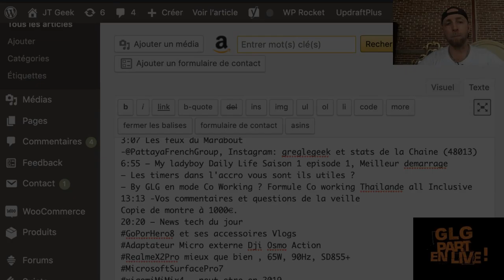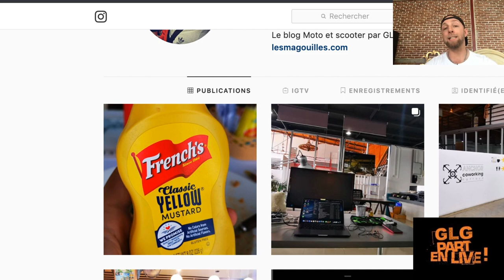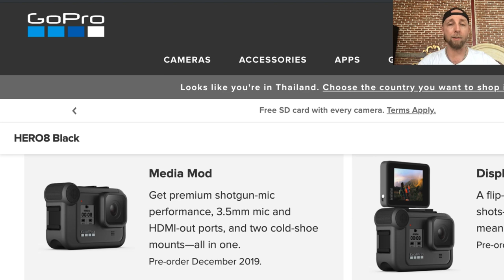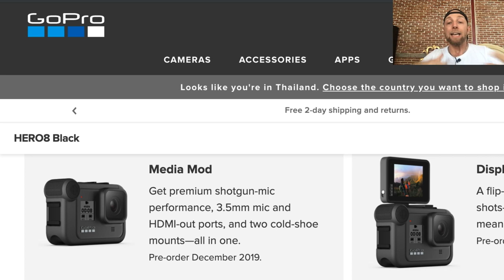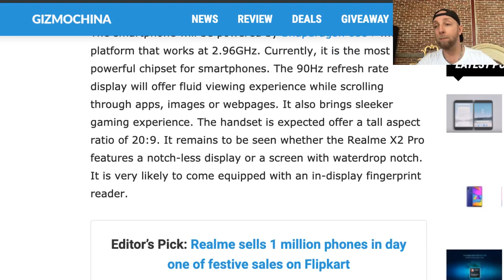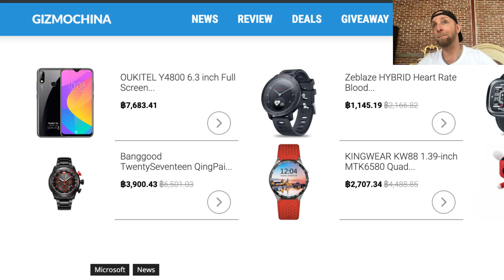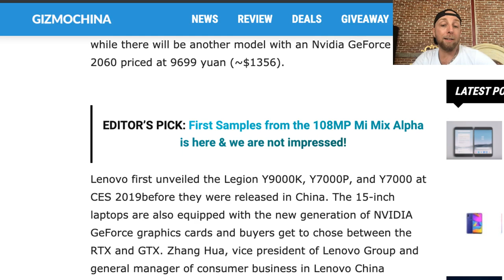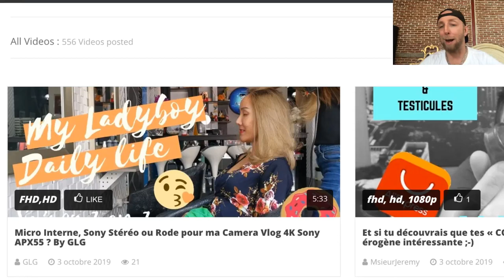Gopro 8,Realme X2 pro 65W,Surface Pro 7, Xiaomi RedmiBook Europe Accrotidienne Nomade 3 Oct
GLG part en Live dans l’Accrotidienne Blabla Tech et TV du 3 Oct 2019 , du Lundi au vendredi entre 16h et 17H, l’accro By GLG

2019 l’année de la meuf avec:2

* Les feux du Marabout
-@PattayaFrenchGroup, Instagram: greglegeek et stats de la Chaine (48013)
– My ladyboy Daily Life Saison 1 episode 1, Meilleur demarrage
– Les timers dans l'accro vous sont ils utiles ?
– By GLG en mode Co Working ? Formule Co working Thailande all Inclusive
Copie de montre à 1000€.
* News tech du jour
GoPorHero8 et ses accessoires Vlogs
Adaptateur Micro externe Dji Osmo Action
RealmeX2Pro mieux que bien , 65W, 90Hz, SD855+
xiaomiMiMix4 , peut etre en 2019
LenovoLegionY7000P Flame Red Special Edition
XiaomiRedmiBook14 en Europe
* Legeek.Tv , WTS en mass et de nouveaux Youtubeurs
* Les reviews à venir: Oukitel C17 Pro pour samedi, Lunette soleil Aliexpress, Smartwatch TwentySeventeen, écouteurs BT Xiaomi, , Montre Ciga, Zeblaze Hybrid 2
* Les films de la semaine: Joker Vs It Capt 2
* Sur TF1 torrent: Mayans M.C. S02E05 VOSTFR HDTV
* Youtube &amp; Netfix:
* Le produit du jour:
– Des questions ou commentaires.